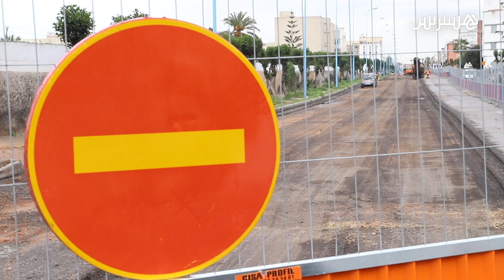شاهد ماذا قال بيضاويون عن أشغال الخط الثالث للطرامواي ببورنازيل بالدار البيضاء